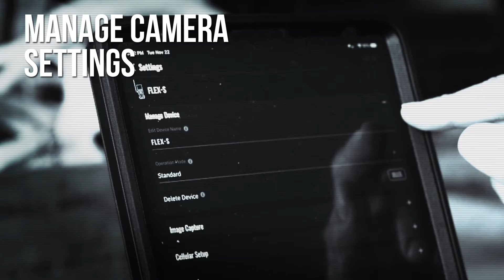SPYPOINT® FLEX-S Solar Cellular Trail Camera